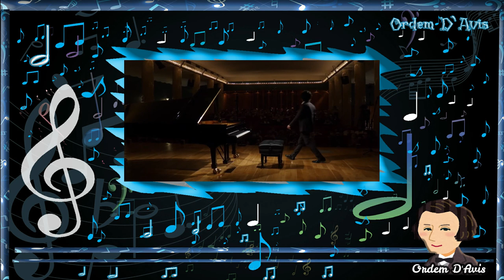Hayato Sumino aka Cateen --Japan